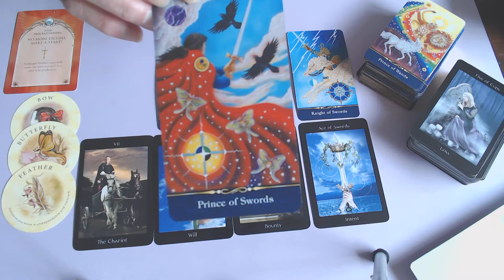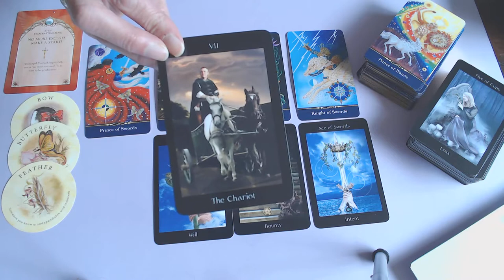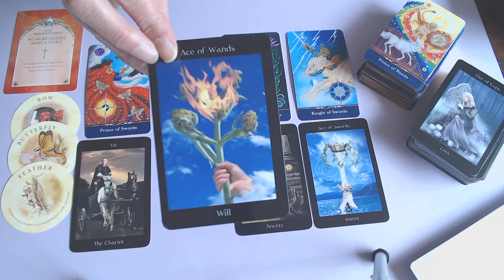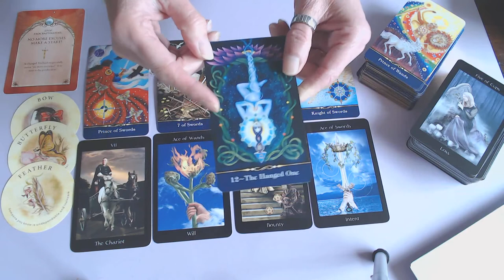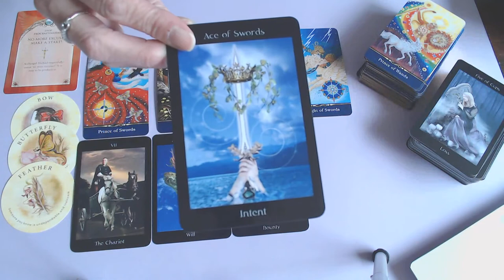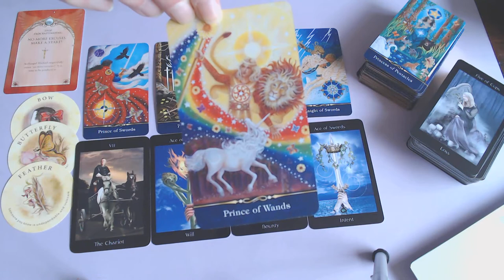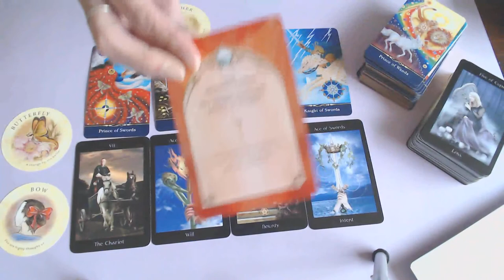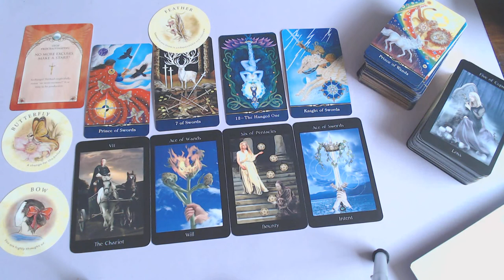VIRGO WEEKLY 19TH TILL 25TH OCTOBER 2020/DELAYS ARE OVER!YOU HAVE TAKEN THE RICHT ACTION!